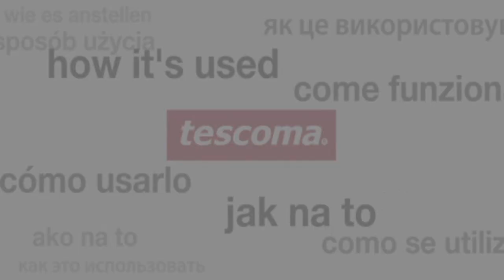Sáčky na potraviny TESCOMA 4FOOD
Vyrobeno z odolného plastu, opatřeno dvojitým uzávěrem. Určeno pro uložení potravin, vhodné do ledničky a mrazničky, pootevřené i do mikrovlnné trouby. Umývejte naruby, důkladně osušte, nemyjte v myčce.